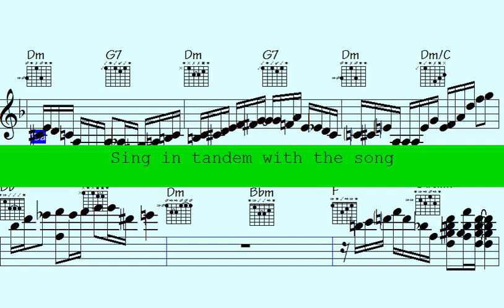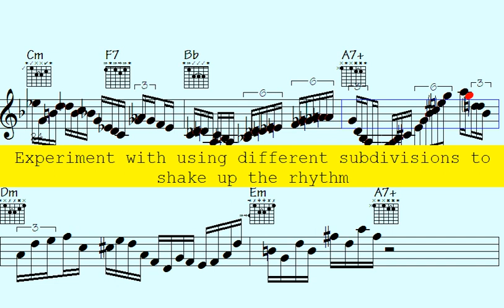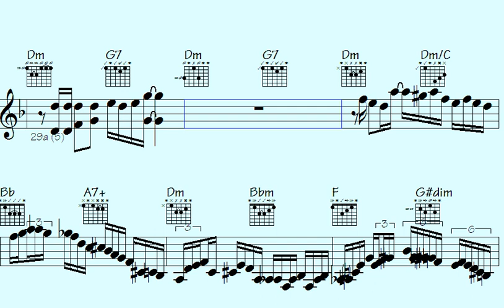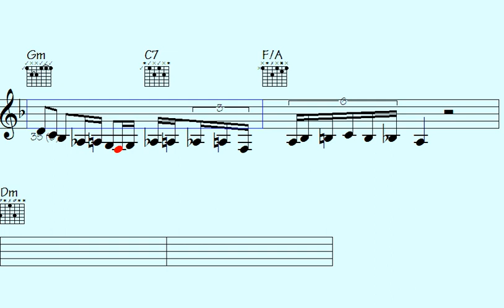💠Parameterized Pop: Exploring 16th Jazz Ballad Piano and Sax Musical Figures" - Pictorial Turnpike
Pictorial Turnpike